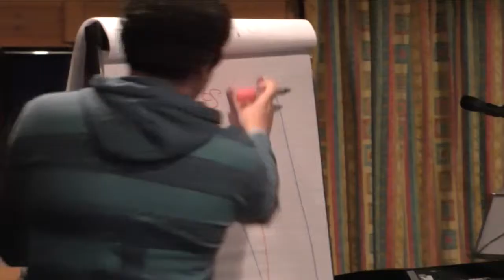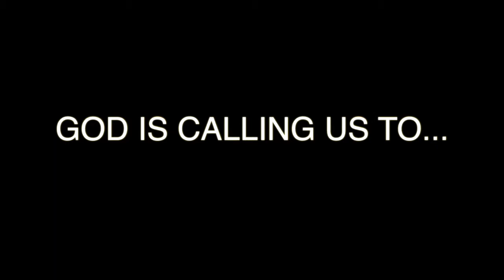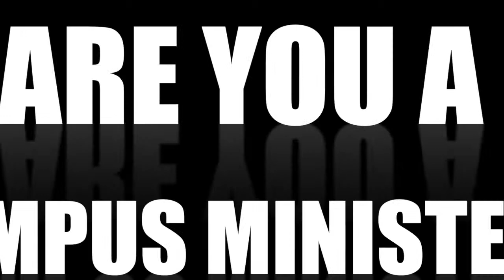Every Nation Europe Student Weekend 2014 recap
ENESW2014 is the Every Nation Europe Student Weekend 2014. Students from our family of Churches in Europe come together once a year to unite, learn and grow together.

Every Nation London
Every Nation Church London
Every Nation Europe
Every Nation Ministries